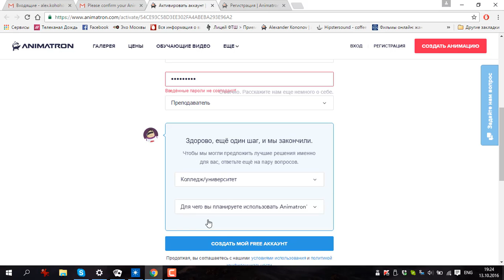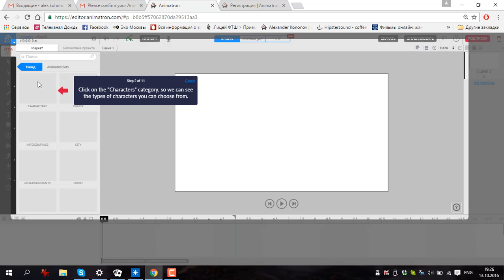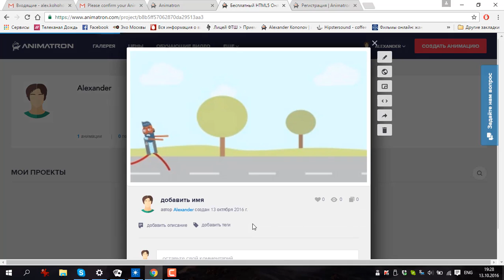0 Регистрация в Аниматрон